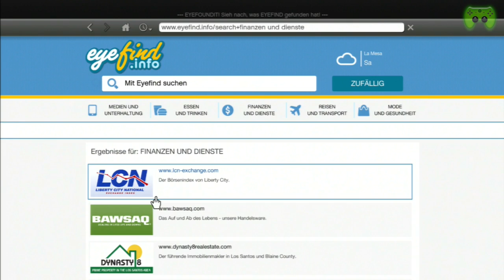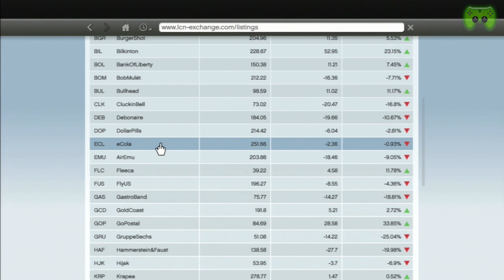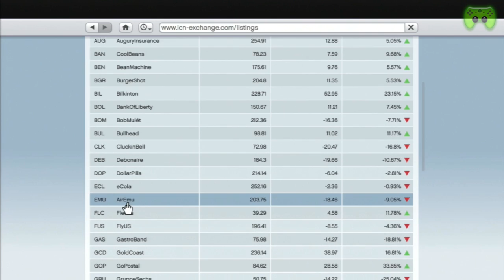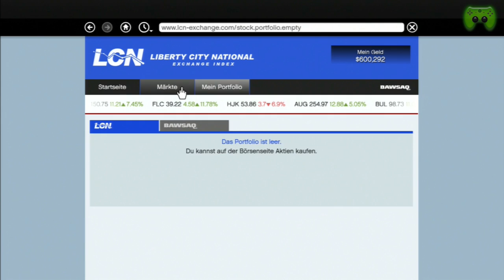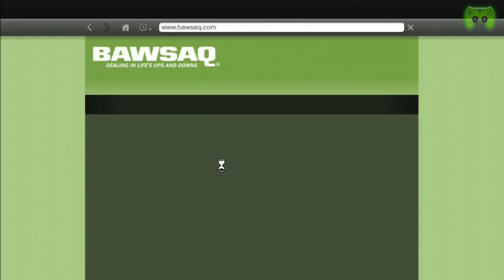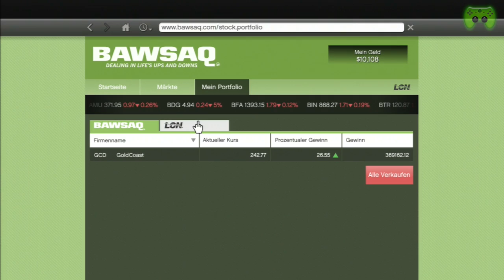GTA 5 # 56 - Killer-Alien «» Let's Play Grand Theft Auto V | HD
GTA 5 # 1 - Titel «» Let's Play Grand Theft Auto V | HD
Gameplay von GTA V.

~Singleplayer~Grand Theft Auto 5~Piet~

Wer bis hier gelesen hat, kann Karate :D